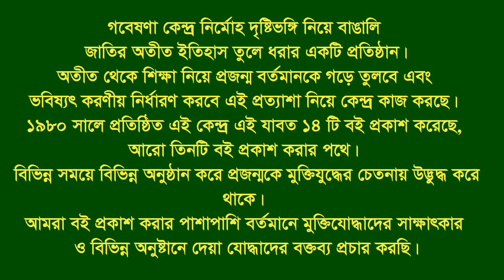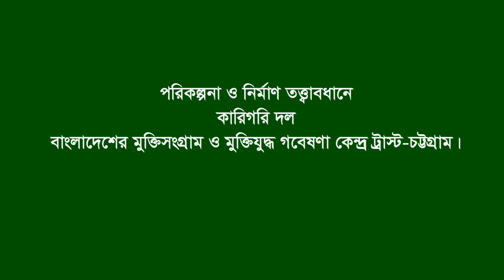Interview of Abu Zafar Chowdhury * Raozan. CTG. F Fighter.BLF.